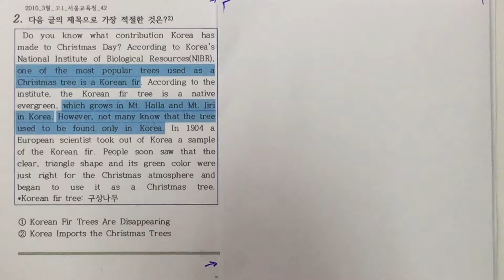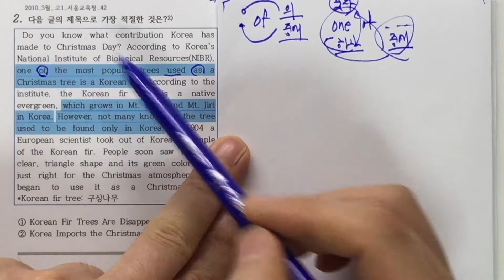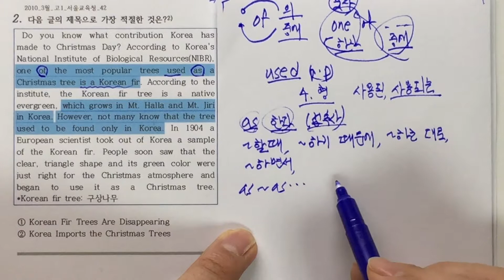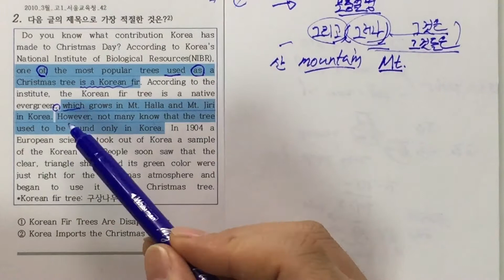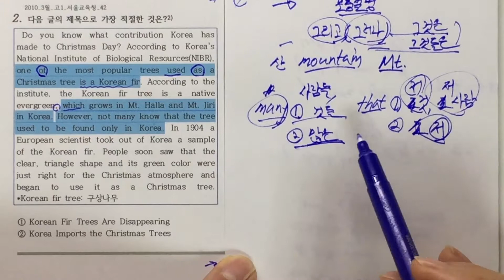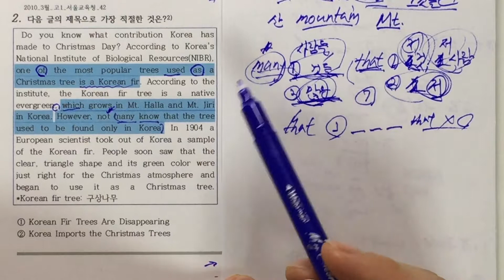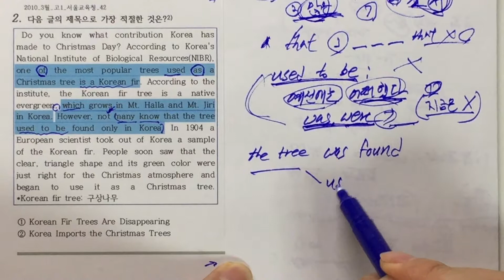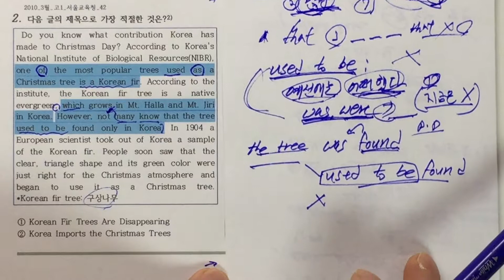영어 문법 몰라도 할 수 있는 영어독해 시리즈 : 고1 제목 2번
영어 문법 전혀 몰라도 이해할 수 있는 영어독해 시리즈입니다.

문제 : 2010년 3월 서울교육청 40번 문제, 문제유형 : 제목

1. as + 한다 : ~할 때, ~하기 때문에, ~하면서, ~한 후에
    as  ~ as --- : ---만틈 ~한/하게, as if ~처럼, as ~로 서/써, ~처럼

2. 컴마+which : 보충 설명 : 그리고/그러나 + 그것은/그것들은

3.  many  : 많은 사람들/것들, 많은